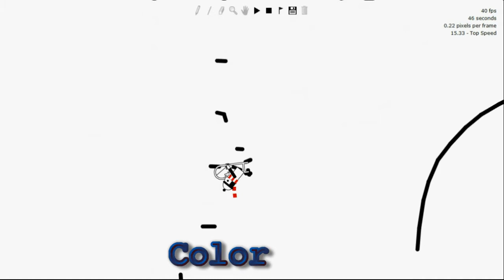LR Beta 2: 1 Last Stand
This is a collab between Inu and me, and wil likely be the the last linerider video you will see with Inukaza in it. .  .